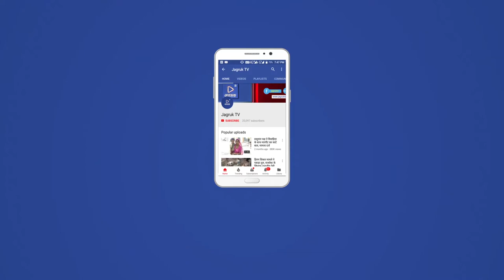JAGRUK TV : जोधपुर : एनडब्ल्यूआरईयू के नवनिर्मित कार्यालय का उद्घाटन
जोधपुर। नॉर्थ वेस्टर्न रेलवे एम्पलॉइन यूनियन (एनडब्ल्यूआरईयू) की भगत की कोठी शाखा के नवनिर्मित कार्यालय का उद्घाटन मंगलवार को किया गया। यह उद्घाटन एनडब्ल्यूआरईयू के महामंत्री मुकेश माथुर ने किया।
नॉर्थ वेस्टर्न रेलवे एम्पलॉइन यूनियन के मंडल सचिव मनोज कुमार परिहार ने बताया कि महामंत्री मुकेश माथुर सुबह मंगलवार को सुबह सूर्यनगरी एक्सप्रेस से जोधपुर आए। यहां उनका यूनियन के पदाधिकारी व कार्यकर्ताओं ने स्वागत किया। एनडब्ल्यूआरईयू के महामंत्री मुकेश माथुर ने जोधपुर में कई कार्यक्रमों में भाग लिया। उन्होंने भगत की कोठी शाखा में नवनिर्मित कार्यालय का उद्घाटन किया और उसके बाद संगठन के पदाधिकारियों से वार्ता की। उन्होंने यूनियन के पदाधिकारियों से रेलवे कर्मचारियों की समस्याओं का तत्काल निराकरण करने के निर्देश दिए।